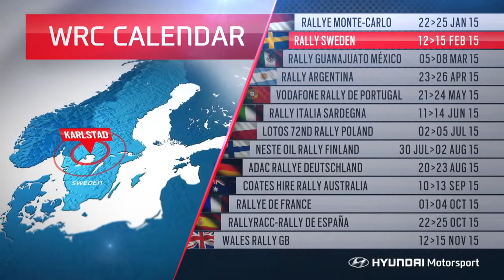[WRC] 스웨덴 랠리 - 셰이크다운